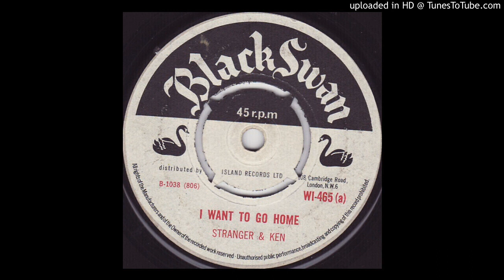I Want To Go Home - Stranger & Ken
El mejor lugar para los Rudeboys, skinheads, y todos los amantes de la música jamaicana.